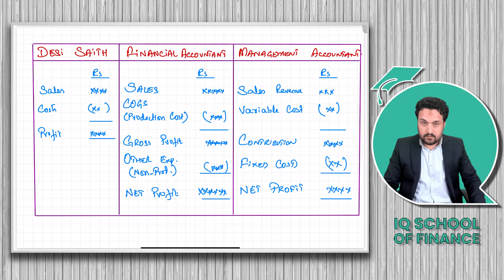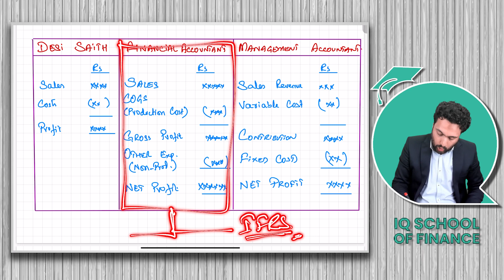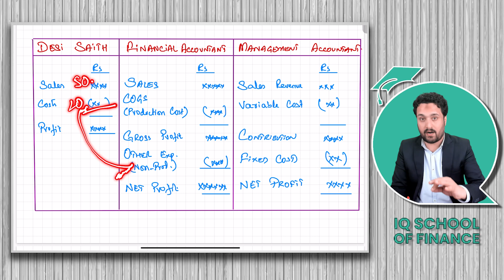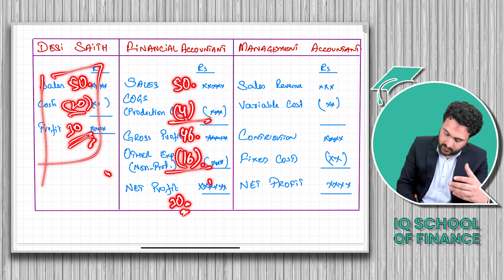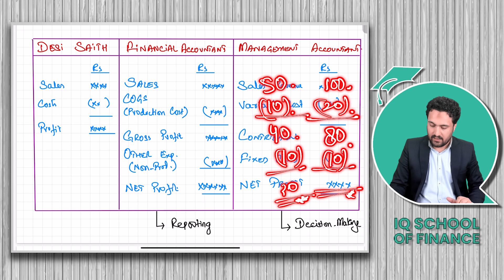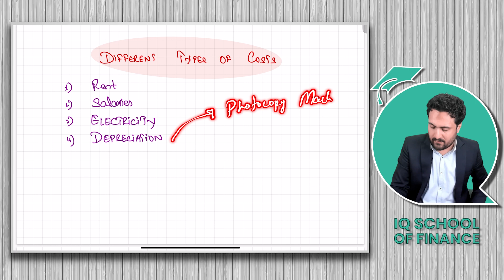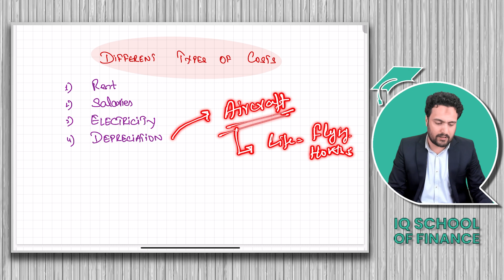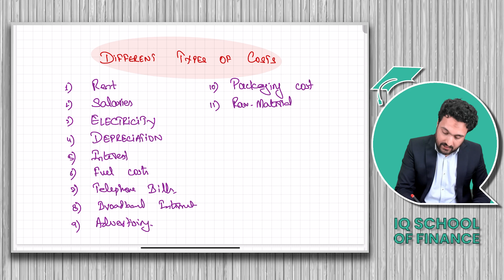CAF 3: Cost Management Accounting - Cost classification Intro Discussion Part II (By Ali Ahmad)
Experience a new way of learning and prepare for your CAF (March 2024 attempt) with IQSF.